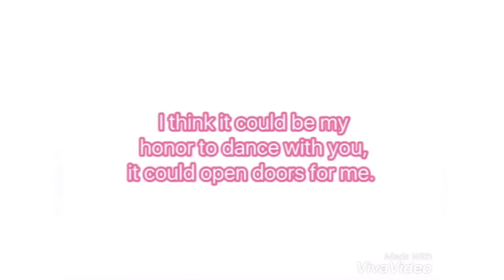Justin Bieber - Purpose Tour Dorin Hatuka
Name:Dorin hatuka
Age:14
Height: 61 inches
From Israel, Tel Aviv
Sorry for the cut in the video😳
I would love to take a part in Justin Bieber purpose tour in Tel Aviv!!!